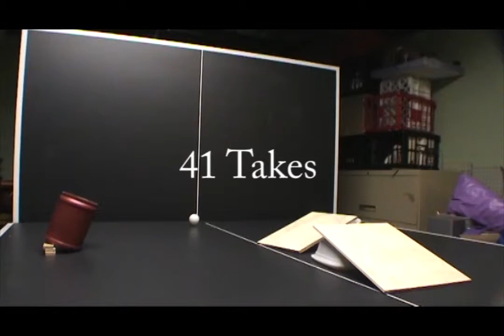Epic Pong Shots 12 (Midweek bonus 1)